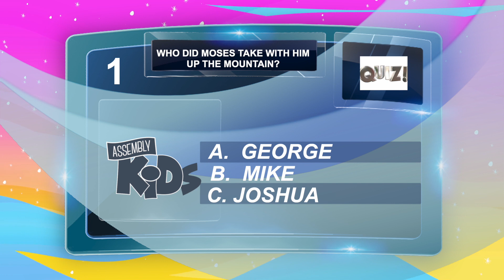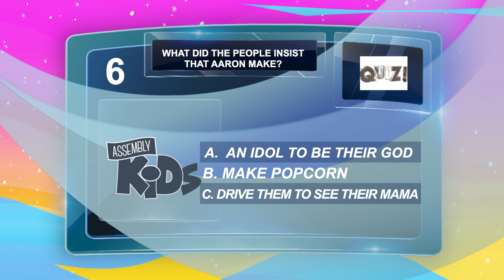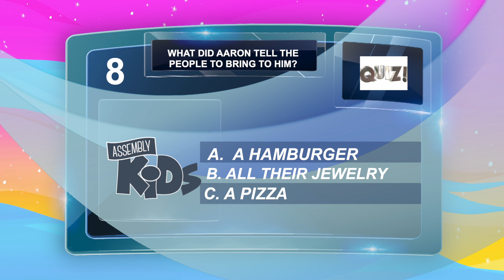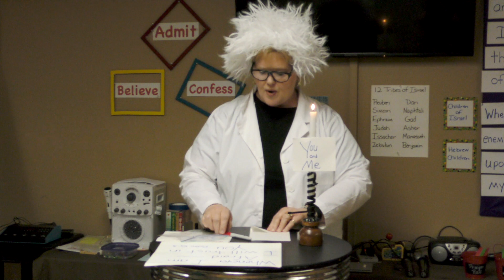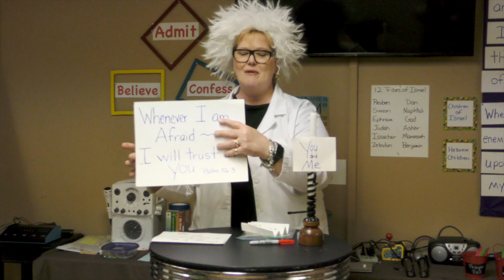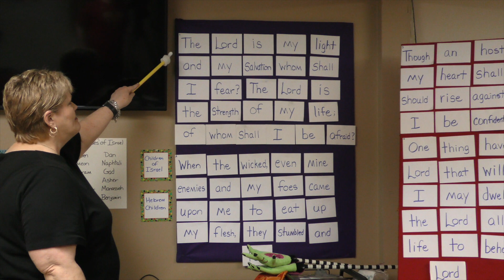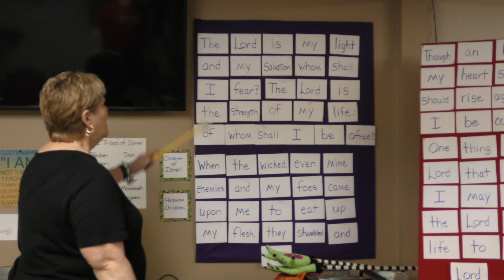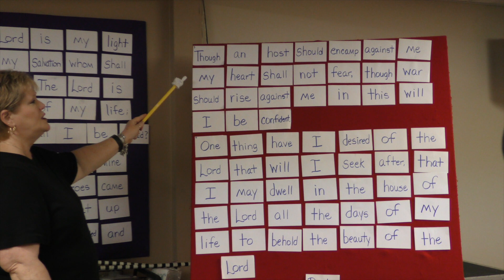Assembly Kids Episode 1